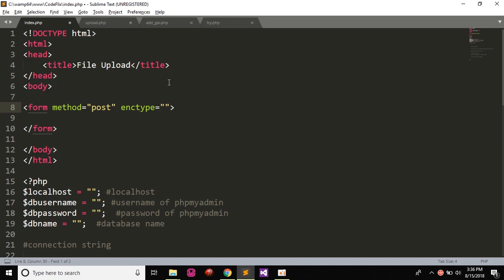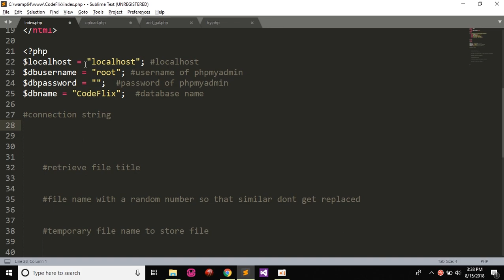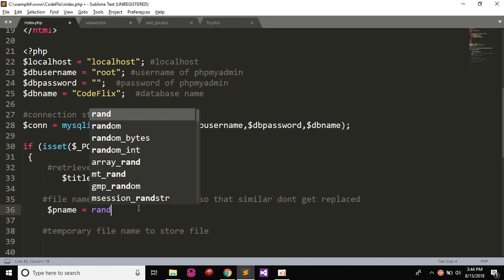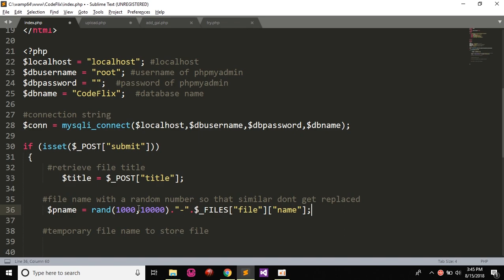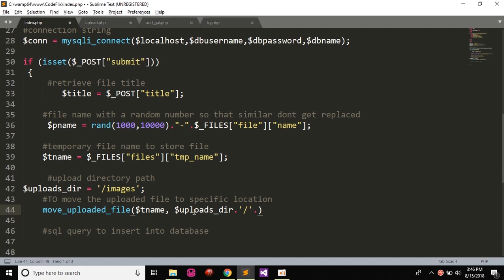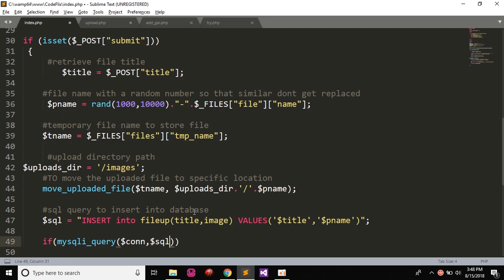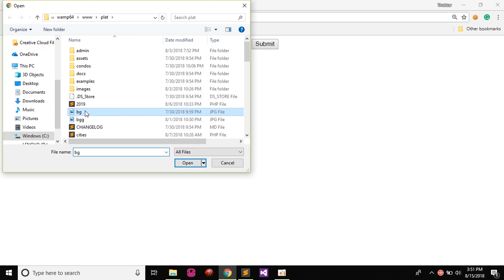Upload a File to MySQL Database using PHP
Learn how to upload a file or an image to the database using php and also to store that file at a particular location for future use.